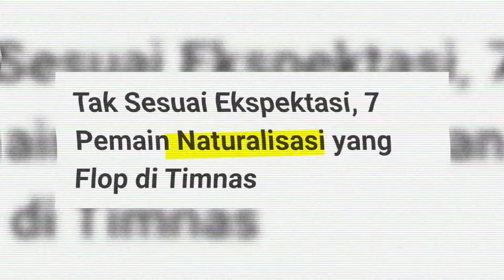Deretan Pemain Naturalisasi Yang Gagal Total Berseragam Timnas Indonesia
PSSI sedang gencar memaksimalkan program naturalisasi pemain keturunan Grade A untuk membentuk Timnas Indonesia yang lebih kuat dan tangguh. Namun, program naturalisasi tidak selamanya membuahkan hasil manis untuk prestasi Timnas Indonesia. Tidak sedikit pemain yang berkesempatan dinaturalisasi justru melempem dan tidak berkontribusi apapun untuk Timnas Indonesia. Berikut deretan pemain naturalisasi yang dianggap gagal total berseragam Timnas Indonesia.